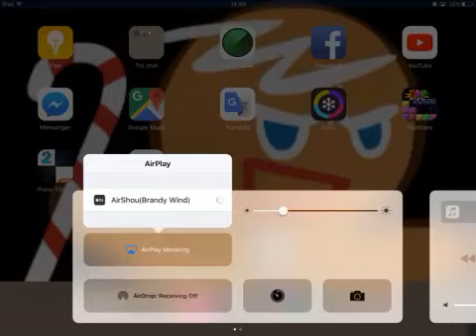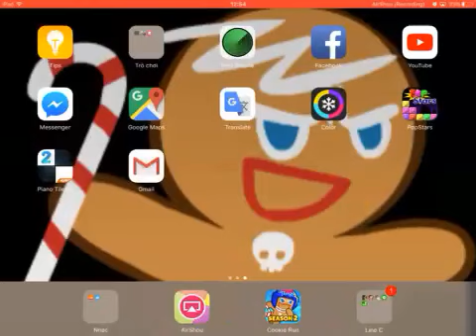CROB Island Of Memories Stage 46 & 48 (Dr.Wasabi and Mustard Cookie)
2 stage are tough to 3 Star
Be careful (ask me on comment if you want)

CROB ID:NSPWM7438
CROB Forum:Brandy Wind